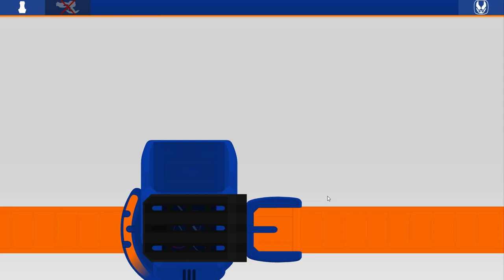Kamen Rider: Revice Flash Belt King Cobra Vistamp Update (Kamen Rider Revice Flash Belt)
Credit To:  @CometComicsFlash